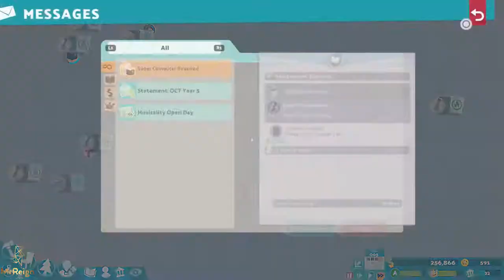TWO POINT CAMPUS - How to Start Upper Etching & Full Walkthrough with Commentary - 3 Stars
Two Point Campus Upper Etching Tutorial Guide

TWO POINT CAMPUS - How to start Upper Etching Timeline:

0:00 - Introduction & First Star
1:44:43 - Second Star
2:02:51 - 3rd Star